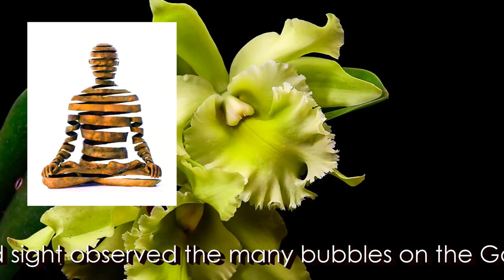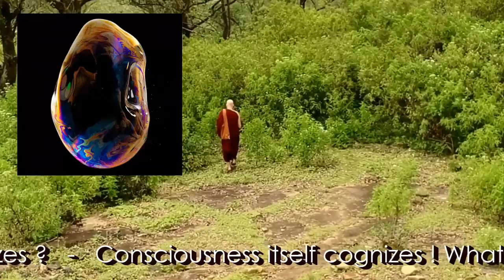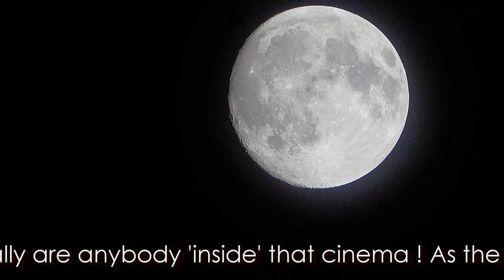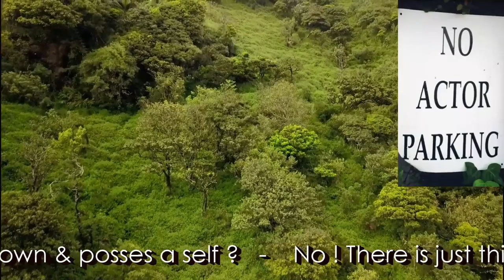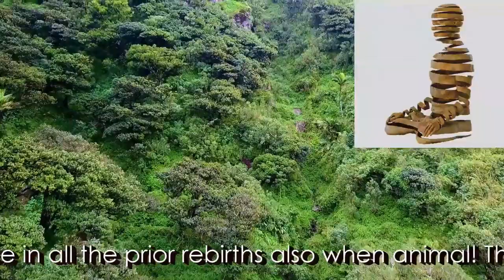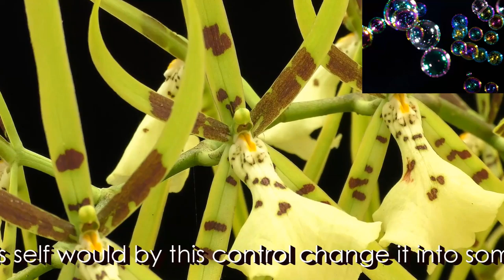Dhamma on Air #122: Voidness ..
Question 369:
When I first meet someone, I am very light-hearted in our conversations and in the way I treat them.
But as we become closer, and the more we interact, I clamp down, and I become more serious
and less lighthearted. Everything is more serious. There’s more at stake. And I become very careful and not fun at all.
How do I overcome this attachment issue? How can I keep it light?
How can I maintain a carefree heart where nothing is deadly serious?

Question 370:
What is the Buddhist opinion about doing exercise and sport?

Thanx again for your advantageous attention, clever consideration, and kind contribution